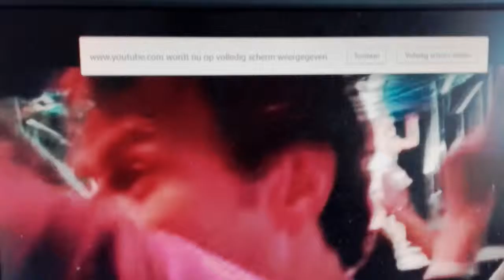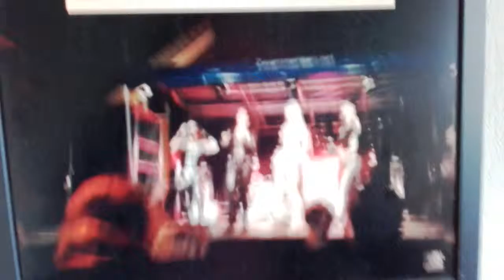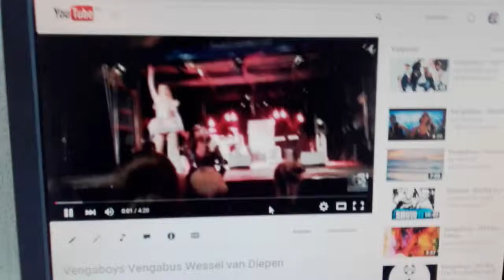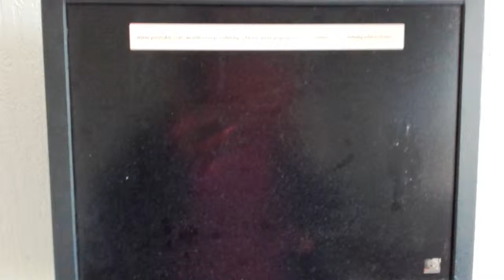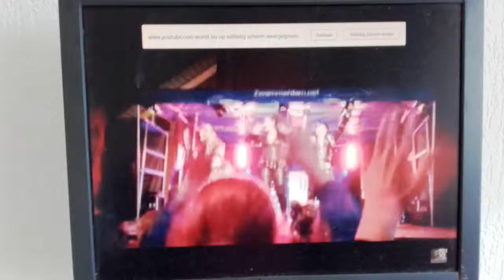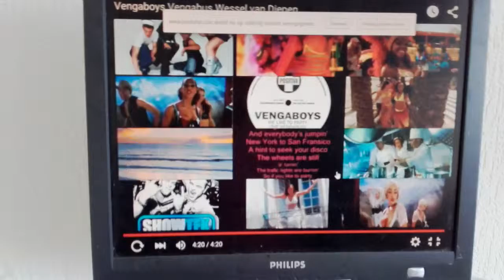Vengaboys Brasil en Vengabus. Zie ook aangepaste omschrijving clip en Erwina.nl DankUWELLWELLWELL!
Yo People!

Grappig!:

NietOmdatIkHetZeg
AlleenAlsJeHetZelfWilt

Supergrappig!:

PinaYones

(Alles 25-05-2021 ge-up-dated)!